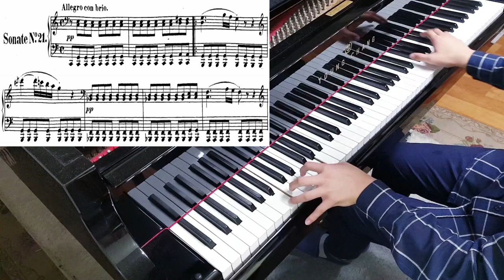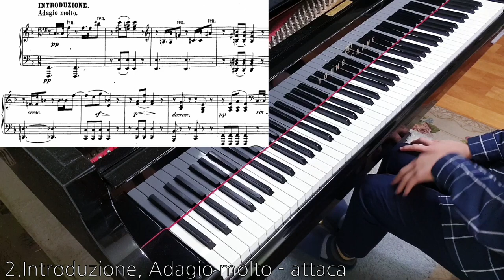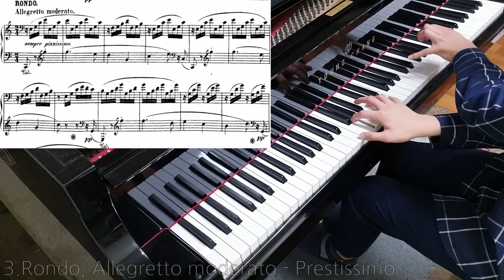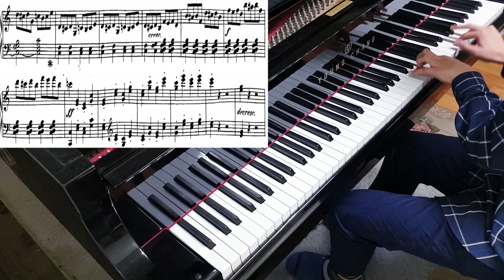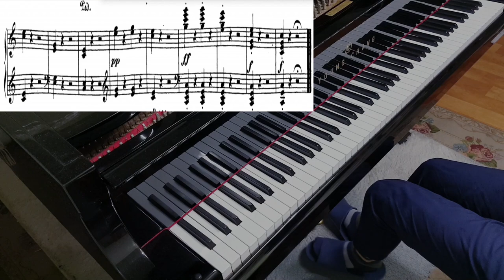L.V.Beethoven - Piano Sonata No.21 in C major, Op.53 "Waldstein"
Hello, I'm back with Beethoven's Piano Sonata No. 23 "Waldstein" (Op. 53), which was played by me in the exam, too.
This is the first time that I played one of the middle sonatas by him, and it was quite demanding for me. I had a hard time concentrating to the piece to the end due to its long duration. Also I "feel" that this performance has lots of flaws because of that. Nonetheless, I had a great experience while learning and practicing this masterpiece; this helped me quite a lot.
P.S. piece of Mereaux will be played next time.
(English description is written by my friend:p)
(Bad my english lol)

안녕하세요! 드디어 실기곡 베토벤 발트슈타인을 가지고 돌아왔습니다.
베토벤 중기소나타를 쳐보는건 처음인데, 그것도 전악장을 연주하려니 매우 힘드네요..
곡의 길이가 상당히 길어서 끝까지 집중하며 치기가 매우 어려웠습니다. 그럼에도 불구하고 명곡이고 도움이 많이 되고 공부가 된 곡이네요:)  좋은 경험을 쌓아가며 연습한 곡인것 같습니다 ㅎㅎ 하지만, 너무 규모가 커서 아직까지도 연주에 흠이 개인적으로 많이 보이네요ㅠㅠ 끝이 없습니다..!